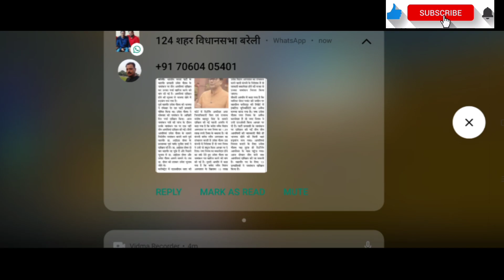Stunt Bike Racing Tricks 2023 🥰💯🔥🔥 || stunt bike racing simulator offline game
Tap gameplay
Android games
Android melih games
Wow cars di
Gaming shower
Dipanshu gaming
King games
Alex wright
Zorro HCR2
Marmorou28
Fingersoft
Coconut bro

Welcome to my gaming video l|🥰😘😍! .

I hope that I will give you best gaming videos .